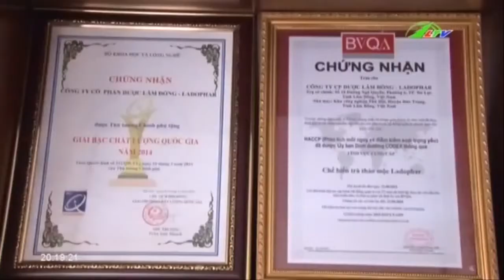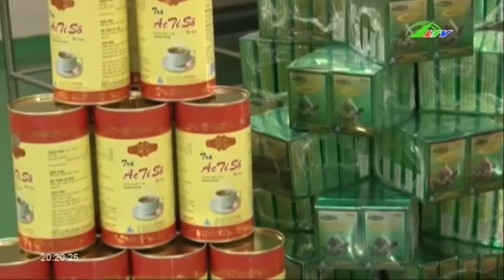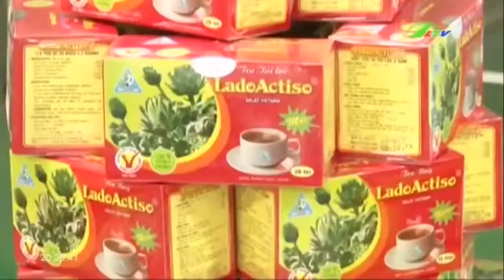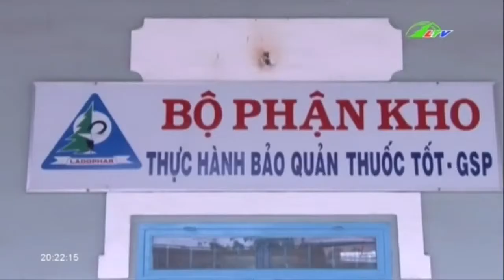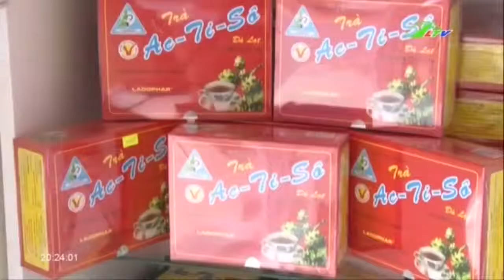Ladophar Rạng danh doanh nghiệp Lâm Đồng | Xã Hội Lâm Đồng TV